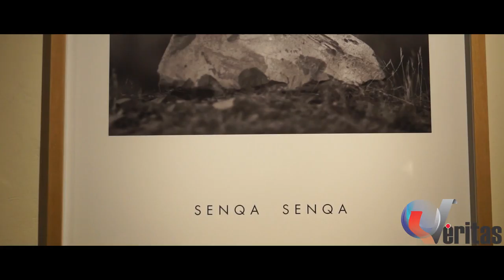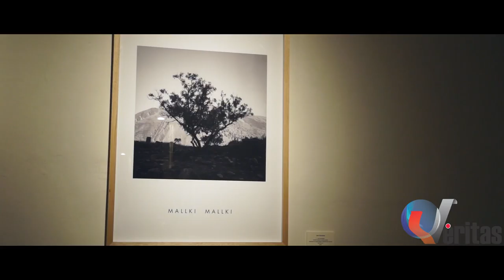MUSEO QORIKANCHA: RISPA RISPA & NISPA NISPA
RISPA RISPA & NISPA NISPA: es un conjunto de fotografías donde el artista hace una interpretación personal del paisaje de Rumiqolca, en la que cada imagen es una mirada sutil del espacio, y la experiencia sostenida por la fotografía.

RISPA RISPA & NISPA NISPA”, se expone hasta el 21 de abril, en el museo Qorikancha.